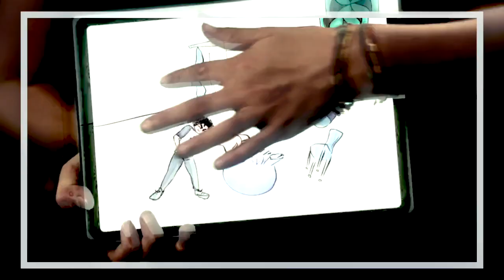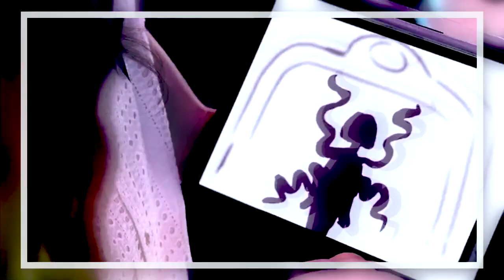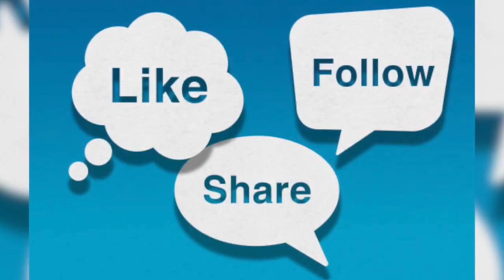Supervillain के चंगुल से Superheroes को बचाएंगे शहर के कुछ बच्चे।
We Can Be Heroes Full Story | 101 FULL MOVIE FACTS | Yaya Gosselin | Priyanka chopra | In hindi

We Can Be Heroes is a 2020 American superhero film written and directed by Robert Rodriguez. It is a stand-alone follow-up to The Adventures of Sharkboy and Lavagirl in 3-D (2005). Rodriguez was also the cinematographer and editor of the film, which stars YaYa Gosselin, Lyon Daniels, Andy Walken, Hala Finley, Lotus Blossom, Dylan Henry Lau, Andrew Diaz, Isaiah Russel-Bailey, Akira Akbar, Nathan Blair and Vivien Blair. It was released on December 25, 2020, by Netflix and received mixed reviews from critics. A sequel is in development.

Missy Moreno is at home with her dad, Marcus, when they receive word to come to the rescue of heroes where Missy has to go with her father and be with other Heroics' children.

Missy meets the other children there: Wheels, who possesses super-intelligence; Noodles, who can stretch his body; Ojo, who is mute and communicates through art; A-Capella, who can move objects by singing; Slo-Mo, who is always in slow motion; Face Maker, who can make any face; Rewind and Fast Forward, twins that can alter time; Wild Card, who has immense power but no control over it; and Guppy, who has "shark strength" and can shape water into anything.

The kids watch the battle between the aliens and Heroics on television, ending with the Heroics' capture. Missy realizes that Ojo's drawings tell the future. When a drawing shows aliens breaking into the vault, the kids hatch a plan to escape.

Editor: Jeet Saha
Anchor: Anushka Tyagi
Script: Simran Rawat
GD - Vishal